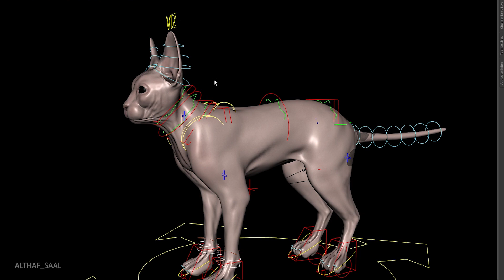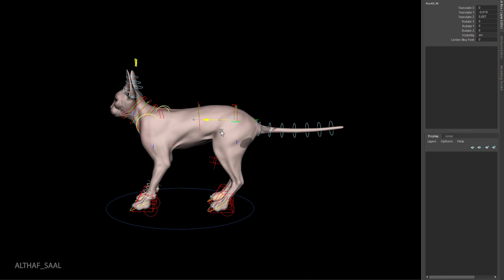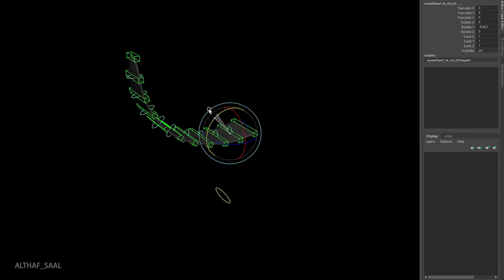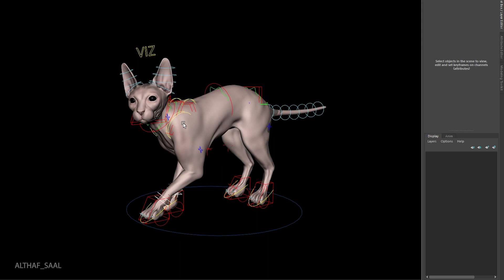Cat rigging |Maya